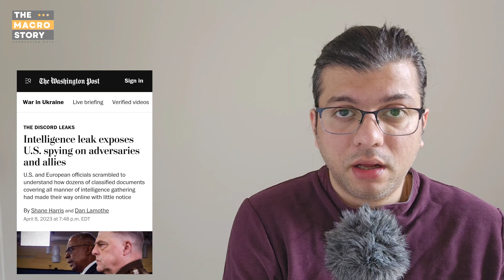Here is the LIST of secrets LEAKED - CIA intelligence documents & Pentagon expose. NATO in Ukraine.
Classified documents detailing U.S. national security secrets have been leaked on social media, purportedly exposing crucial intelligence on Ukrainian military operations in a breach that could be a boon to Russia². The US intelligence agencies are facing fresh embarrassment after the biggest ever leak of confidential documents from the CIA. The leaked files offer new details about personnel losses in the Russia-Ukraine war, which both sides of the conflict have tried to keep secret³.

The leaks reveal details on Russia Ukraine war and US China conflict in south China Sea. It talks about the UK special forces in Ukraine, Israel Protests involvement by mossad, South Korea not supplying weapons, Egypt cheating us and the fact that US government is spying on all its allies including Zelensky.

Source: Conversation with Bing, 4/14/2023(1) Classified Docs Leak on Social Media in Possible ‘Deliberate’ Move Accessed 4/14/2023.
(2) WikiLeaks publishes 'biggest ever leak of secret CIA documents'. Accessed 4/14/2023.
(3) The ongoing scandal over leaked US intel documents, explained. Accessed 4/14/2023.
(4) What we know about Jack Teixeira, alleged Pentagon leaker. Accessed 4/14/2023.
(5) US allies the apparent subject of leaked intelligence documents as Accessed 4/14/2023.